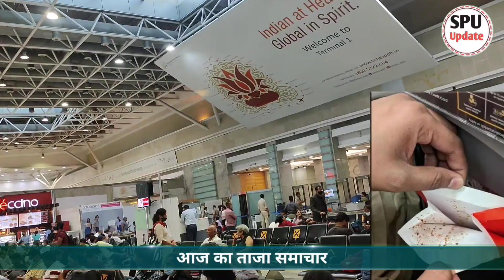Mumbai varansi flight news प्लेन मे पान मसला थूका | Maharashtra | Mumbai local train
Mumbai to varanasi flight pan masala video

Varanasi to mumbai pan masala video over

Mumbai airport latest news

Mumbai airport breaking news

Mumbai airport recent news

Mumbai latest news

Mumbai breaking news

Mumbai recent news today

Mumbai airport latest news today

Mumbai airport breaking news today

Mumbai airport recent news today

Mumbai airport news status today

Mumbai aaj tak news

मुंबई का इंटरनेशनल एयरपोर्ट

mumbai flight news today

mumbai airport night view status

mumbai airport news live today

mumbai airport news latest

mumbai airport chhatrapati shivaji terminal

mumbai midc job

mumbai metro jobs

mumbai garba dance video 2023 news status today

Mumbai airport garba 2023 dance video news status

Mumbai navratri news status today

mumbai airport red light area

mumbai red light area 2023  new hindi

red light area mumbai

Mumbai local train railway station news today

mumbai airport landing

mumbai airport terminal 1 to terminal 2 transfer

mumbai airport live

maharashtra band

mumbai airport live video today

mumbai airport video

मुंबई एयरपोर्ट वीडियो

mumbai news live today

mumbai news live today hindi

mumbai news live today fire

मुंबई लाइव न्यूज

मुंबई लाइव न्यूज़ आज तक

maharashtra news

maharashtra news live hindi

maharashtra news live hindi aaj tak

maharashtra news latest

Mumbai latest news

महाराष्ट्राची हास्य जत्रा

mumbai live news

Mumbai rain latest update

Pune thane palghar rain news live today

mumbai rain news today live in hindi

mumbai rain railway station

mumbai accident news today

maharashtra ka mausam vibhag

eknath shinde news today

eknath shinde news today hindi